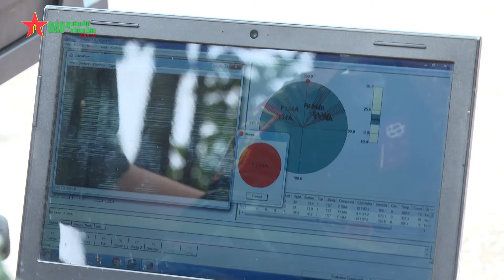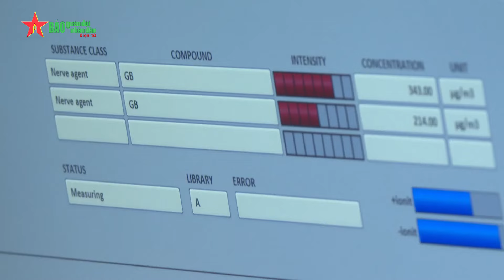Sẵn sàng đảm bảo phòng hoá cho Lễ diễu binh, diễu hành 70 năm Điện Biên Phủ - Báo QĐND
Báo QĐND - Tại lễ kỷ niệm 70 năm Chiến thắng Điện Biên Phủ diễn ra sắp tới đây, cán bộ, chiến sĩ Binh chủng Hóa học được giao nhiệm vụ bảo đảm an toàn về hóa học, sinh học, bức xạ, hạt nhân.